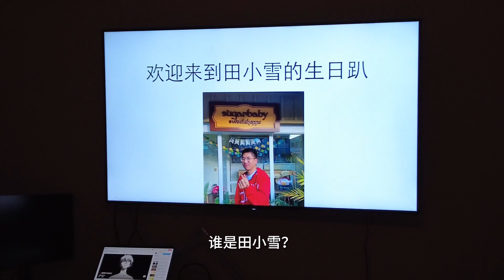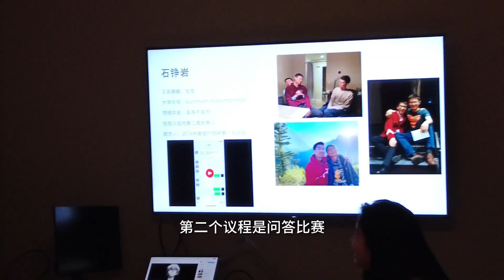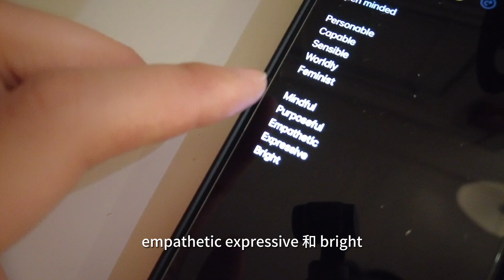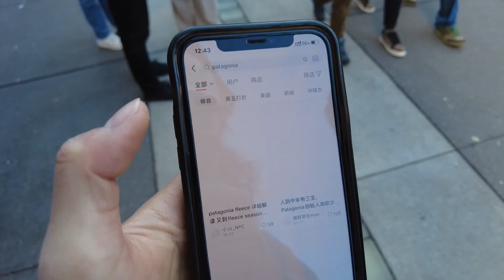Stone's Vlog | Ep.47 Feeling grateful about having only half week of work on Thanksgiving!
Thanksgiving break was great! The first half of the week was pretty light, and the second half was composed of lots of delicious turkey, weightlifting, and meeting up with old friends. Editing this makes me miss holidays :')